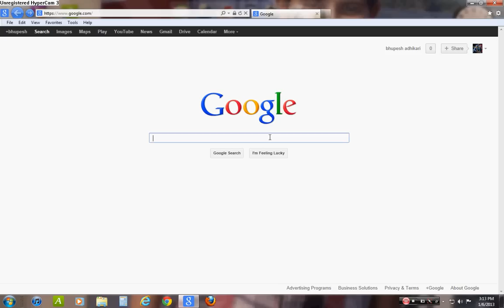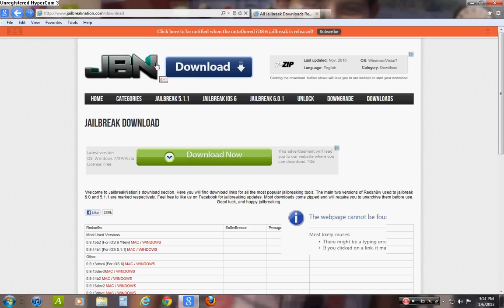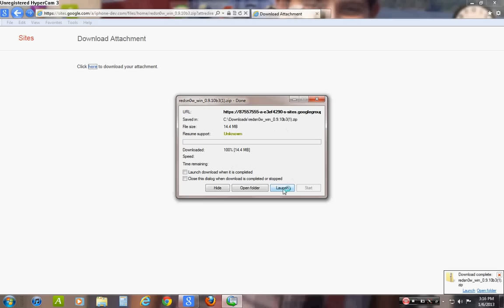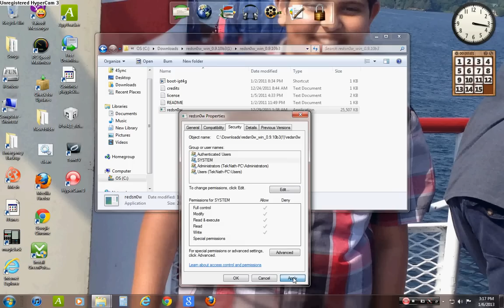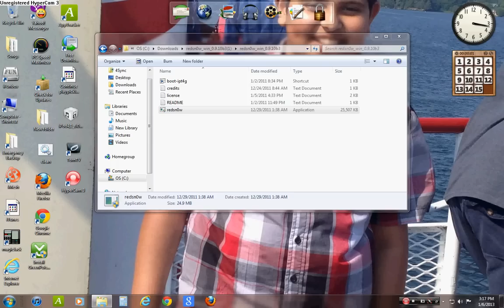how to download redsn0w for pc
this is how you can download redsn0w for pc